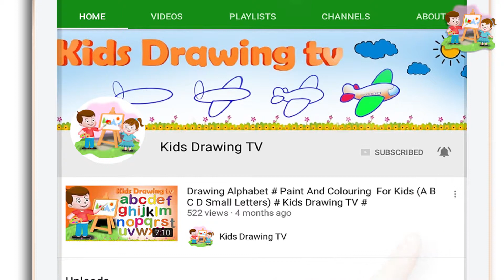Drawing Emoji Emotions Paint And Colouring For Kids Kids Drawing TV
Drawing Emoji Emotions Paint And Colouring. This Drawing gives you a creativity to you and your kids. So we wants to share our drawing knowledge with your kids and you.